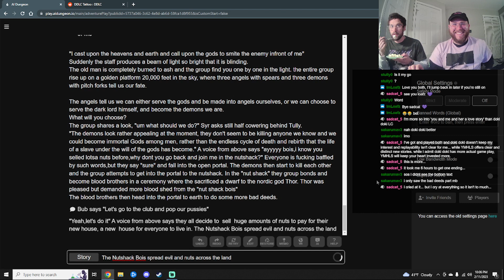Kaythar Microwaved Banana Tech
Kaythar makes microwaved banana the unoffical meal of his AI Dungeon group -- Watch live